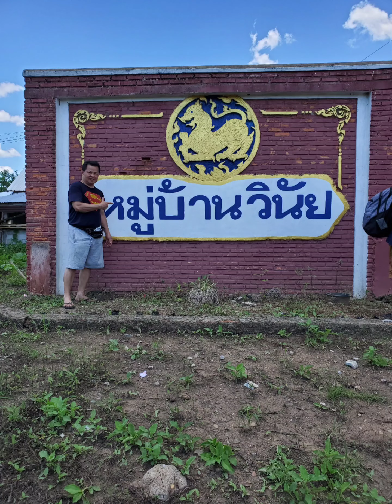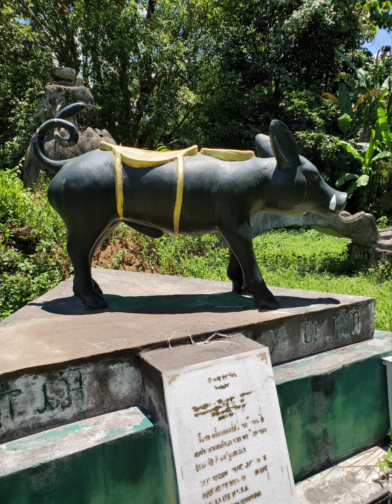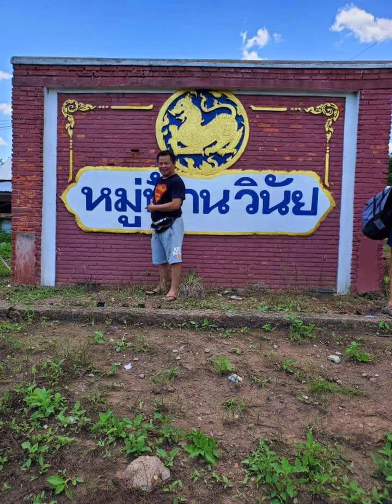MISS BAN VINAI CAMP. NCO ZOS VIB NAIS. คิดถึงบ้านวินัย